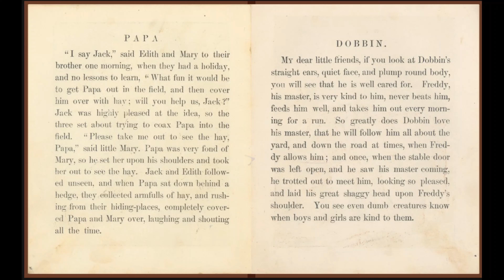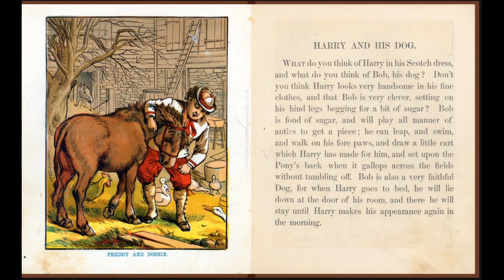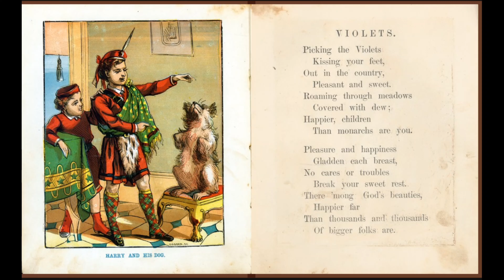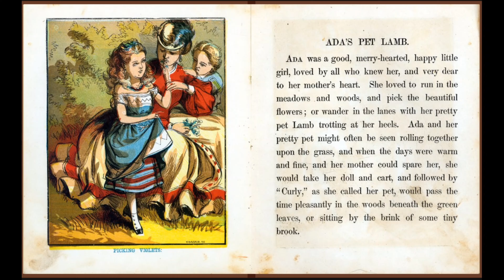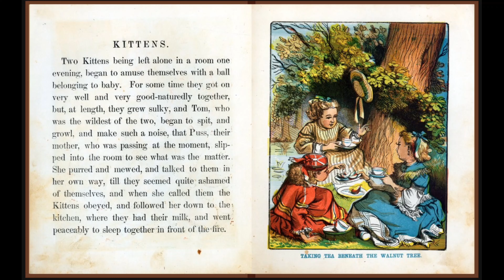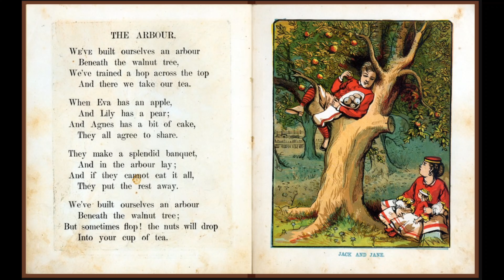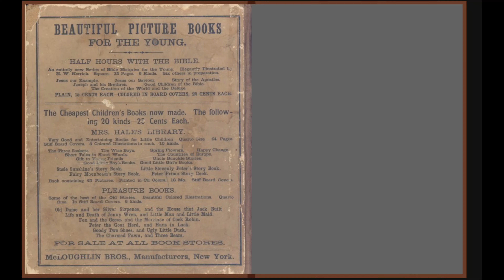009 - Bright Thoughts and Joyful Tales Part 2 of 2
Designs by J.H. Howard and Published by McLoughlin Bros, inc.

Read Bright Thoughts and Joyful Tales from the Baldwin Library of Children's Literature at University of Florida's George A. Smathers Libraries.